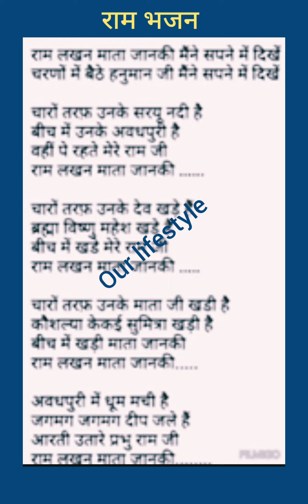भजन//चरणों में बैठे हनुमान जी, राम लखन माता जानकी 🌹🌹🌹🌹lyrics